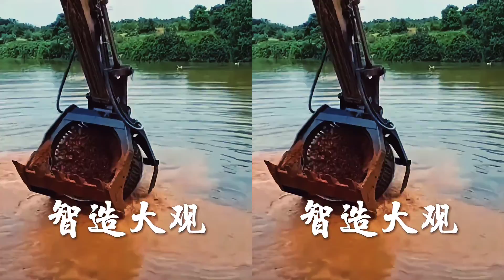220 Excavator drum screen bucket, screen stone